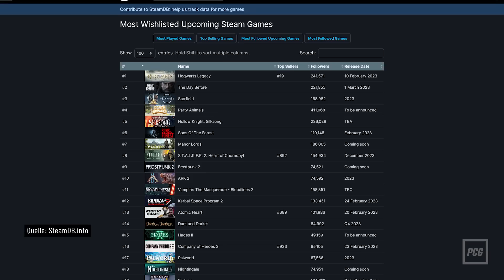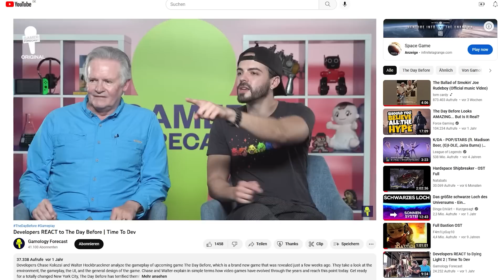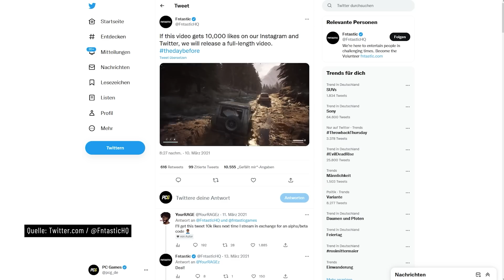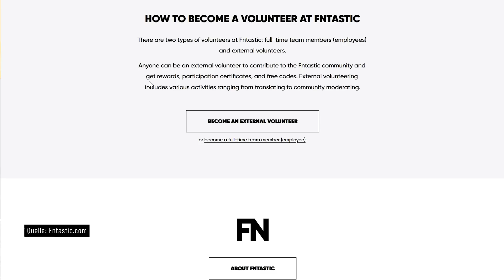Warum ich nicht glaube, dass The Day Before je (so) erscheint | MEINUNG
The Day Before ist eines der am heißesten erwarteten Highlights des Spielejahrs 2023. Auf Steam lag es lange auf Platz 1 der Most Wishlisted Games, 220.000 Follower warten auf den Release am 1. März. Aber erscheint das Survival-MMO wirklich dieses Frühjahr? Und können die Entwickler von FNTASTIC die vollmundigen Versprechen bei Gameplay und Grafik einhalten? PCG-Redakteur David Benke ist das sehr skeptisch.